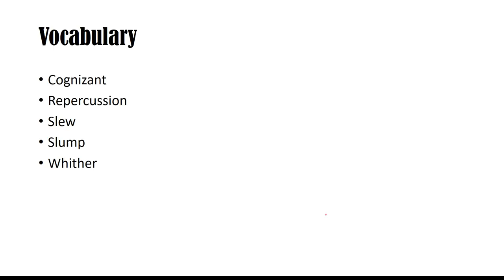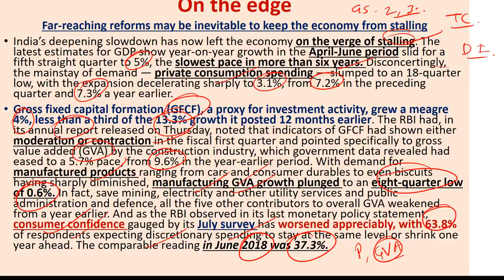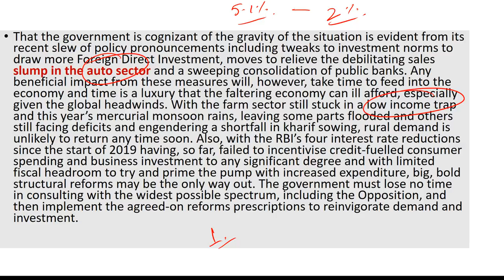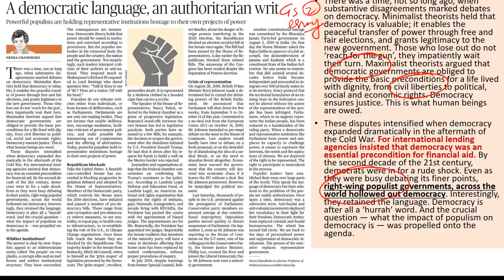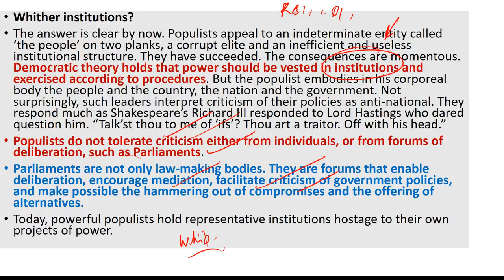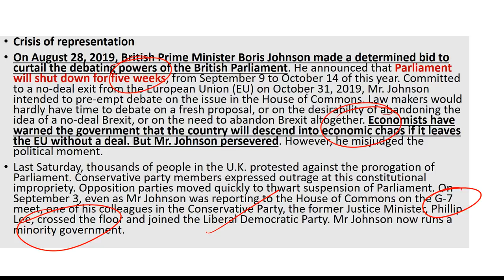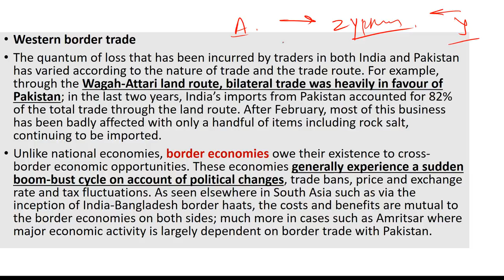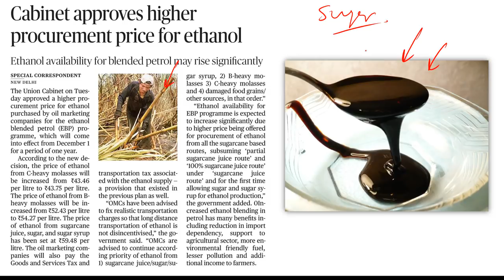4 September 2019 - The Hindu Editorial News Paper Analysis [UPSC/SSC/IBPS] Current Affairs